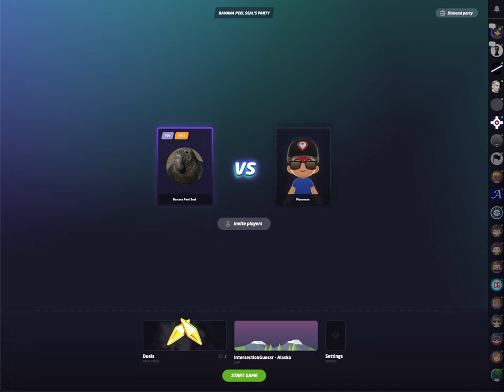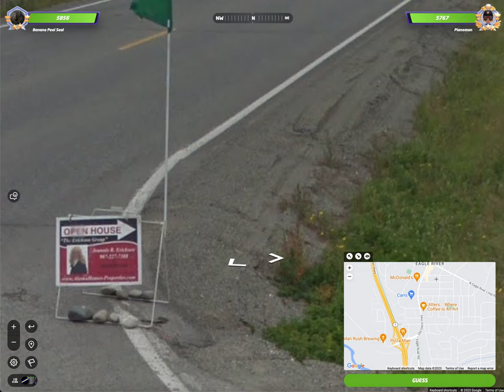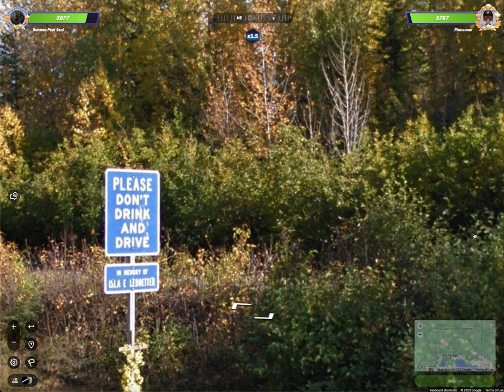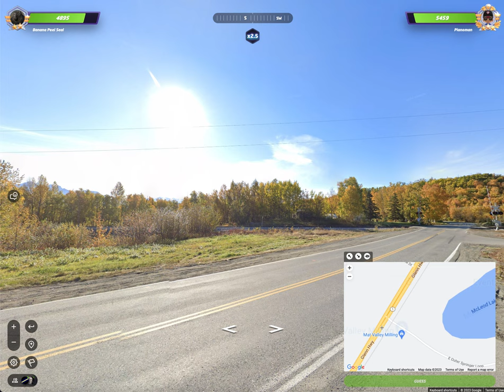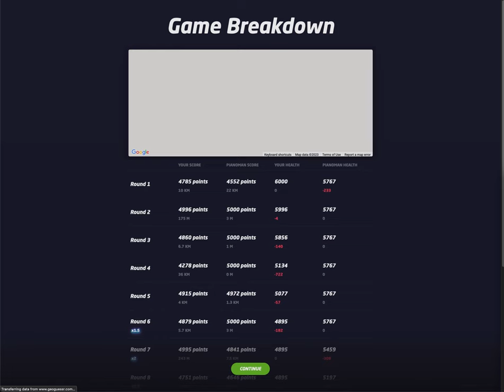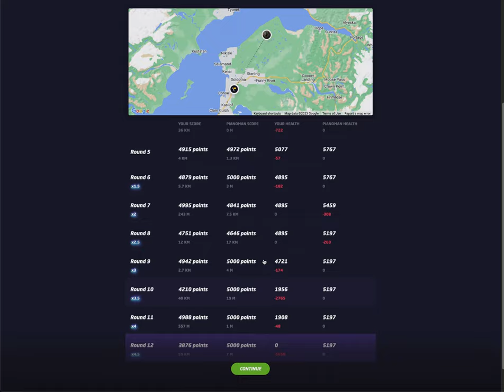Duels League Season 3 Week 1: Banana vs. Pianoman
Map: IntersectionGuessr - Alaska by JHK